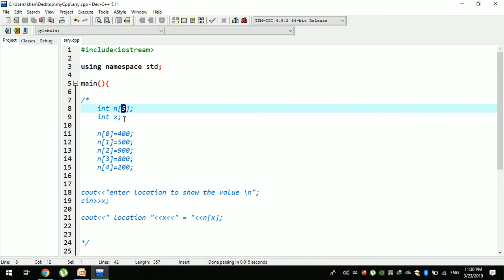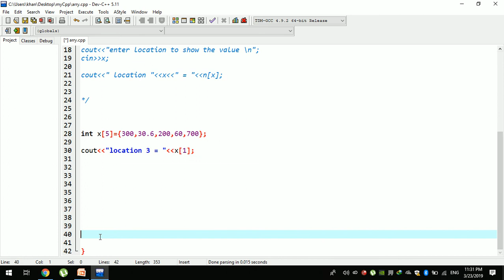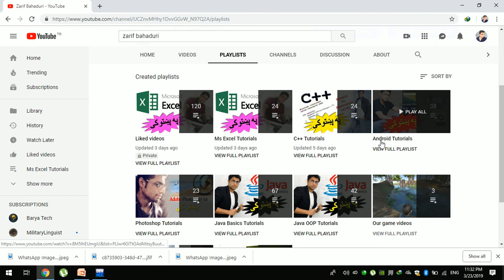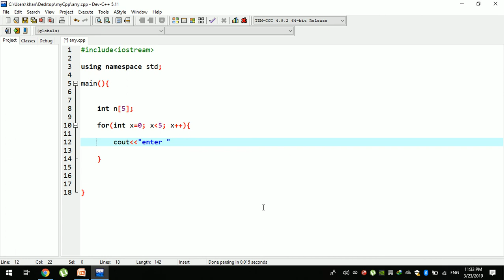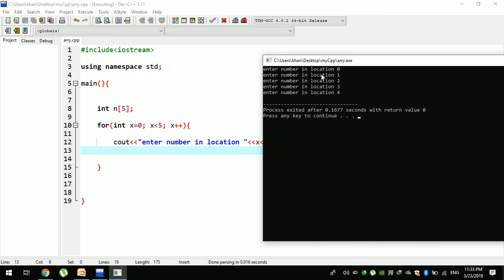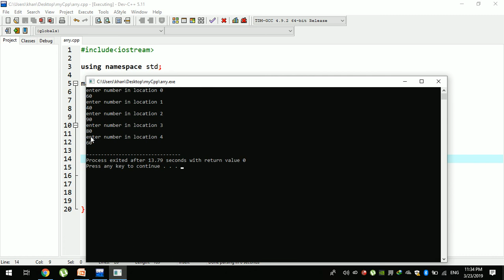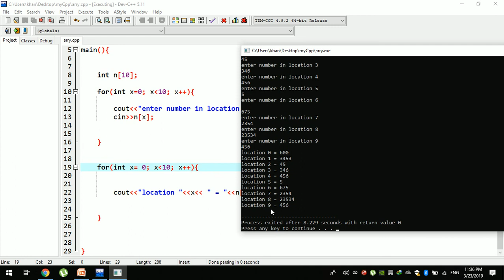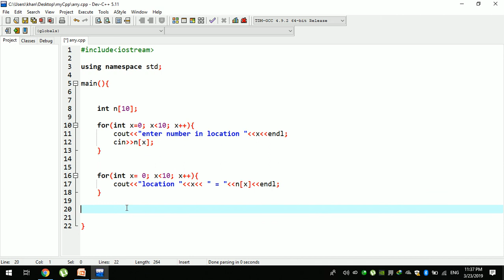c++ tutorial in pashto # 28 Array-2